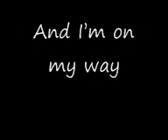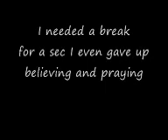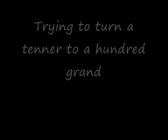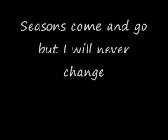Tinie Tempah ft. Eric Turner - Written in the stars *With lyrics*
Please comment and rate ;D

oh written in the stars
a million miles away
a message to the main
ooooh
seasons come and go
but I will never change

Lets go...
yeah
you're listening now
they say they aint heard nothing like this in a while
thats why they play my song on so many different dials
cause i got more hits than a disciplined child
when they see me everybody brrrrrap's, brrrrrraps
man I'm like a young gun fully black Barrack
I cried tear drops over the massive attack
I only make hits like I work with a racket and bat
look at my jacket and hat
so damn berserk
so down to earth
I'm bringing gravity back
adopted by the major I want my family back
people work hard just to get all their salary taxed
look Im just a writer from the ghetto like Malory blackman
where the hells all the sanity at, damn
I used to be the kid that no one cared about
thats why you have to keep screaming til they hear you out

Yeah, I needed a change
when we ate we never took because we needed a change
I needed a break
for a sec I even gave up believing and praying
I even done the legal stuff and was leaded astray
now money is the root to the evilist ways
but have you ever been so hungry that it keeps you awake
mate, now my hunger would leave them amazed
great, it feels like a long time coming, fam
since the day I thought of that cunning plan
one day I had a dream I tried to chase it
but I wasn't going nowhere, running man!
I knew that maybe someday I would understand
trying to turn a tenner to a hundred grand
everyones a kid that no-one cares about
you just have to keep screaming until they hear you out

ooooh
and I'm on my way
(2x)